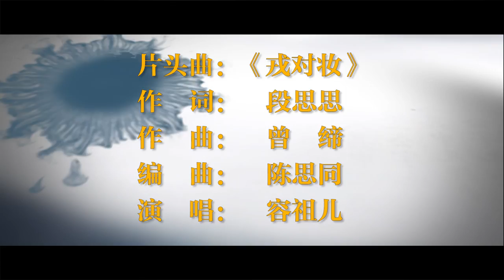【独孤皇后】剧情版MV：容祖儿《戎对妆》 陈乔恩陈晓浪漫暖新春 | Queen Dugu - MV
独孤皇后定档0211
与你结发，用深情圆满红尘梦一场
伴你成王，用真心换来一世人一双
电视剧《独孤皇后》发布剧情版MV，容祖儿 献声主题曲《戎对妆》